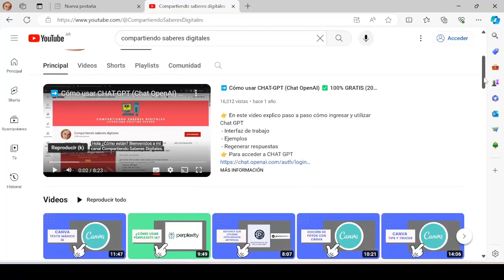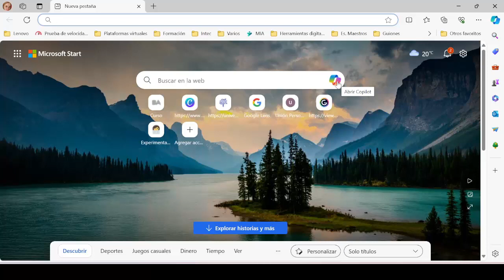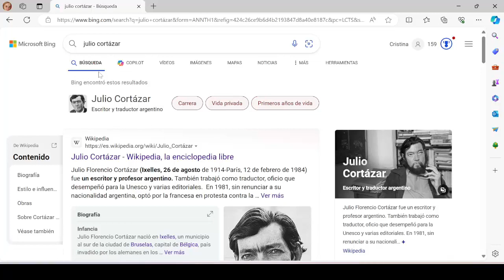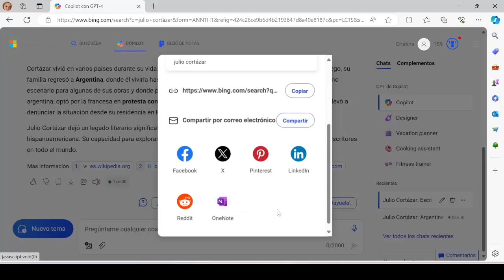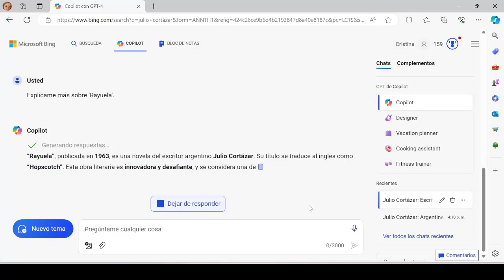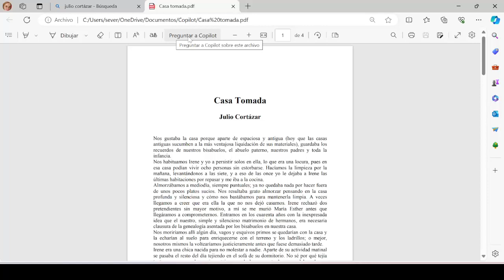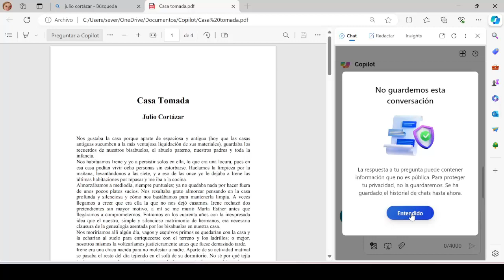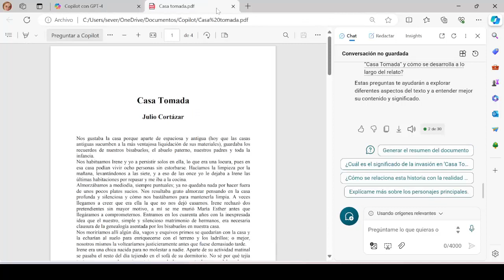✅ COPILOT: la IA integrada a MICROSOFT EDGE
👉 En este video explico paso a paso el uso de Copilot y cómo está integrado a Microsoft Edge para buscar, generar y optimizar  contenido.
- ¿Cómo ingresar?
- ¿Cómo hacer una búsqueda?
- Herramientas y particularidades.
- Interfaz
- Abrir un documento en PDF en Microsoft Edge e interactuar con la IA.